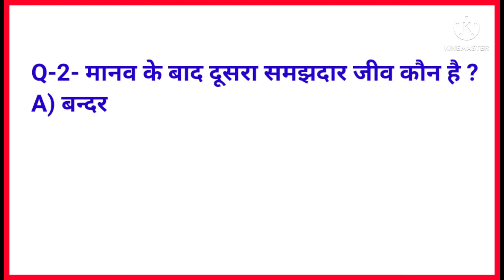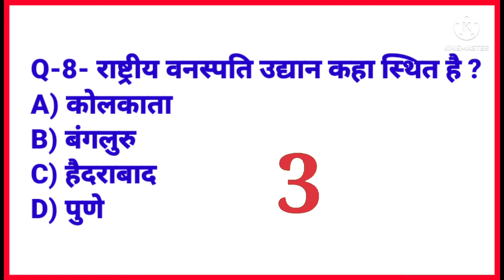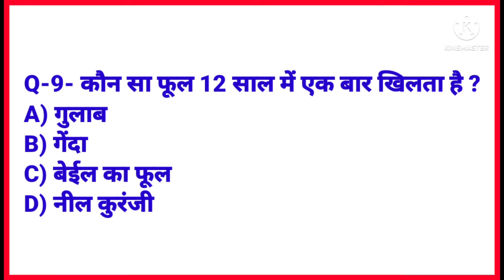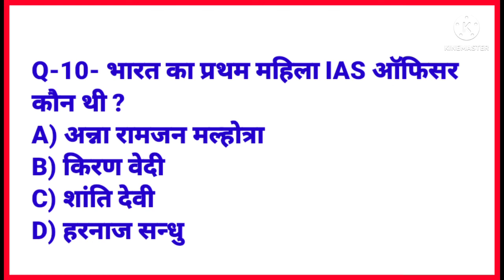GK GS QUESTION ANSWER || GENERAL KNOWLEDGE || GK FACT || GK GS QUIZ || MOCK TEST